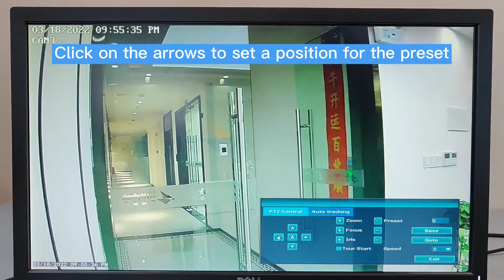How to setup presets and home point via Yeewise NVR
This video will show you how to set up presets and home point via NVR for your Yeewise wireless security camera systems